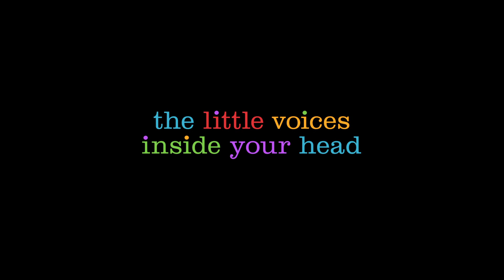ΤΑ ΜΥΑΛΑ ΠΟΥ ΚΟΥΒΑΛΑΣ 2 (Inside Out 2) Μεταγλωττισμένο teaser trailer